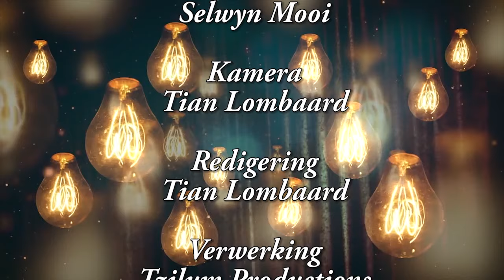Landbou Expo 2022 | Pap en Gospel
Om die wêreld te verander vir Jesus, moet ons 'n verskil maak.  Daarom het ons besluit om 'n uitreik na die 2022 Upington Landbou Expo te hou en soveel as moontlik mense met Christus se goeie nuus te bereik.